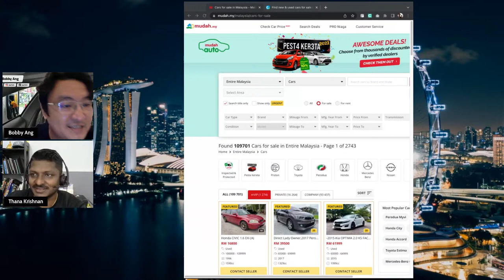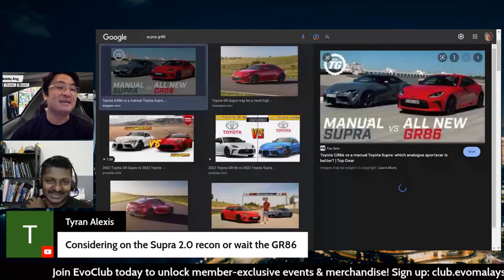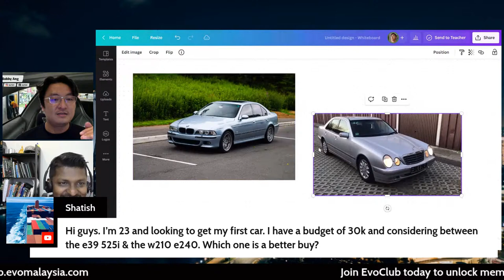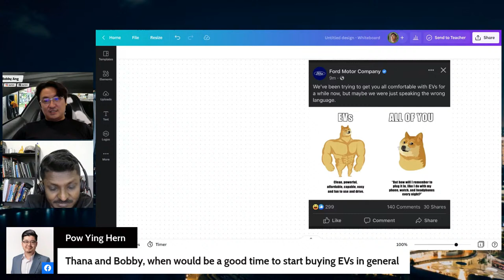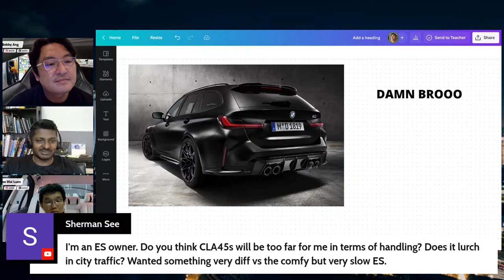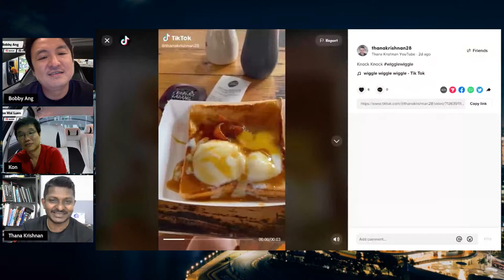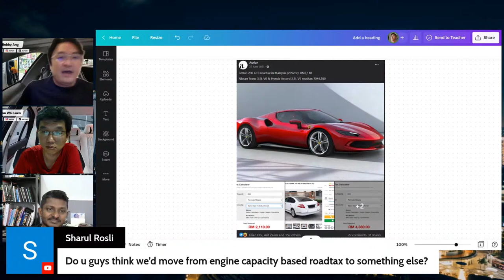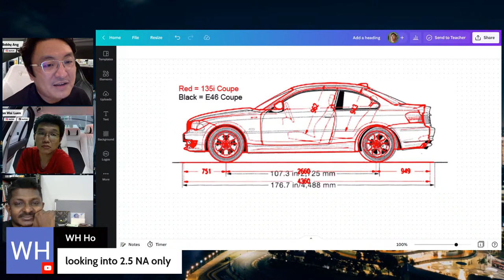Weekly LIVE Car Buying Q&A | Evomalaysia.com (29/8/2022)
Join Bobby, Thana and Thomas tonight for our weekly LIVE Car Buying Q&A!
- Not sure which car to buy?
- Not familiar with a new brand?
- Ask and we shall answer!